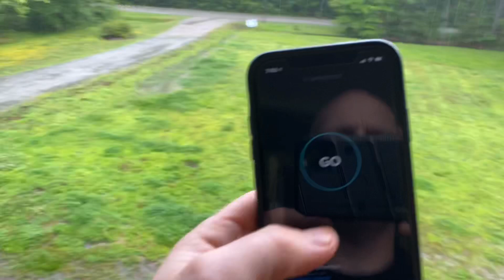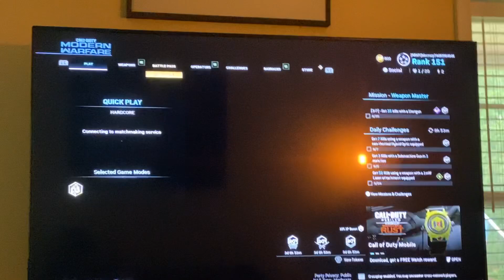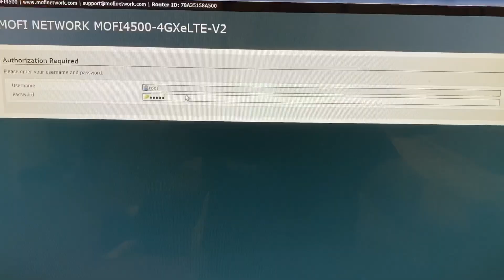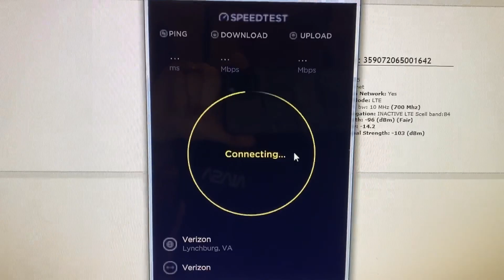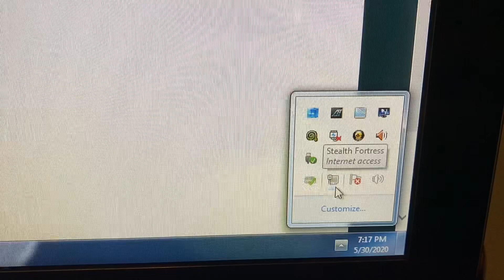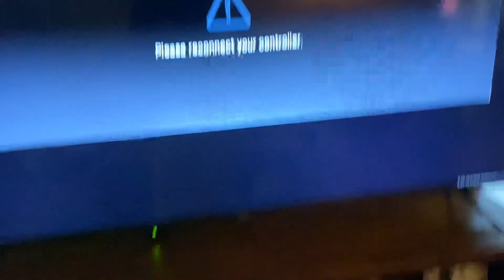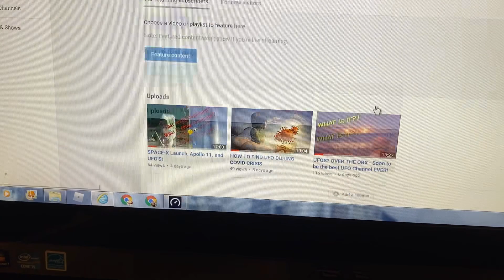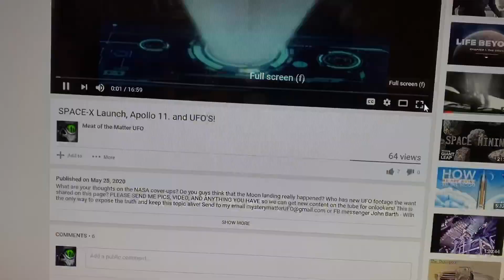Can I game with rain? MOFI:Parabolic weather performance!